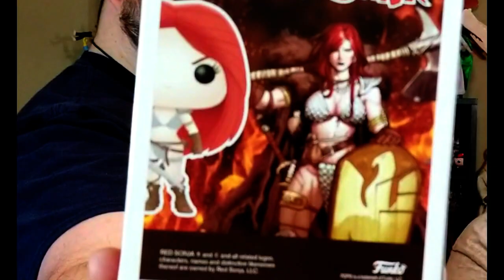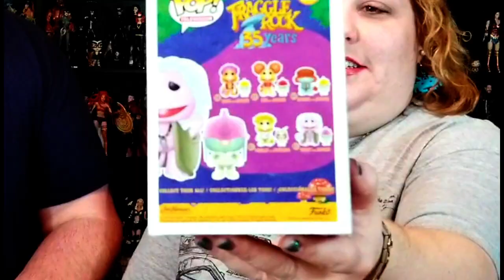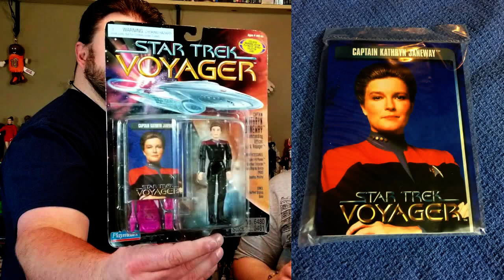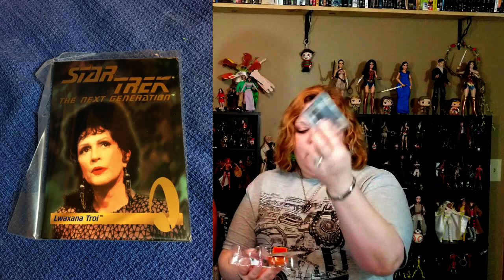Vintage Stock TOY Pickup!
When Vintage Stock has a sale, you KNOW Lady Laci will be going all out with their toy selection!  From Funkos to Action Figures, come see what she picked up!